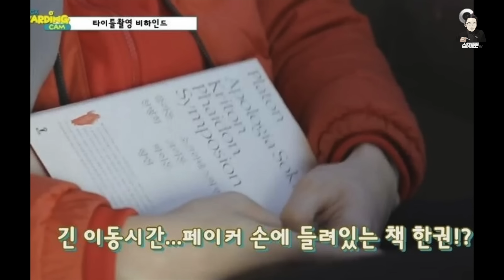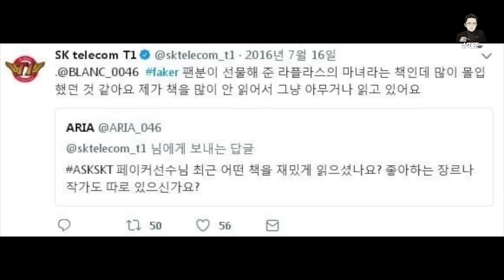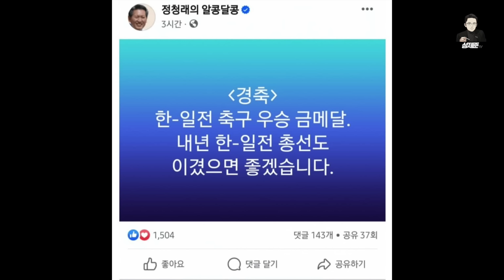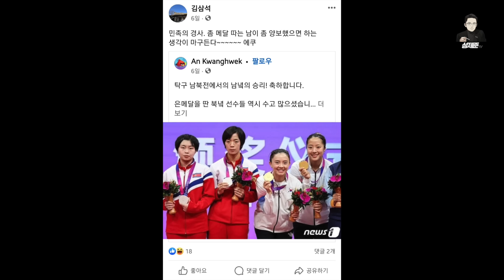합성하고 선동과 날조해도 요즘 세대는 속지 않습니다 [성제준TV]